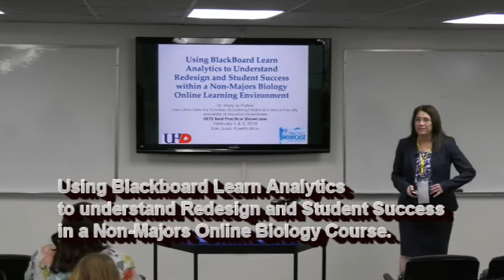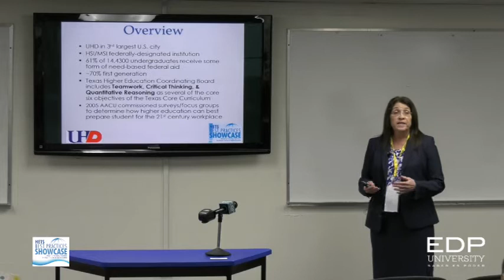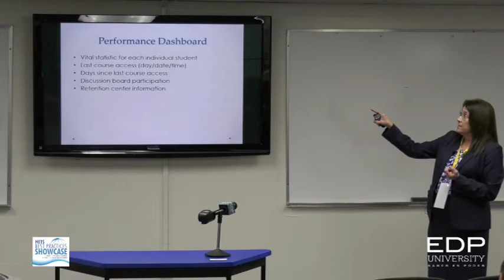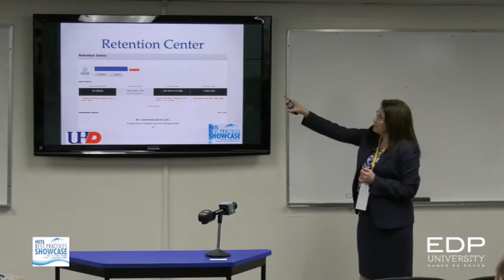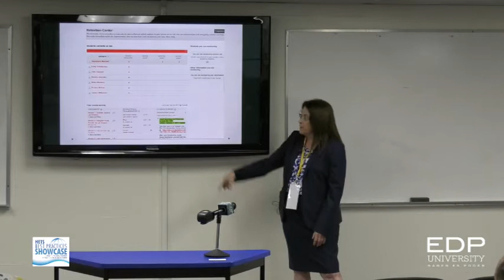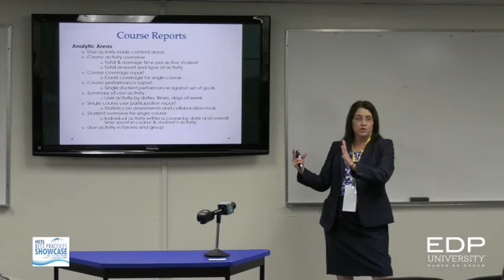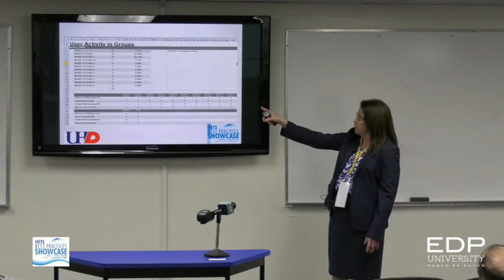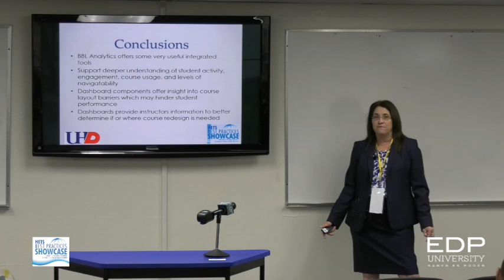Using Blackboard Learn Analytics to understand redesign and student success in a Non Majors Online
Title: Using Blackboard Learn Analytics to understand redesign and student success in a Non Majors Online Biology Course.
Track: Retention
by: Dr. Mary Jo Parker, University of Houston Downtown